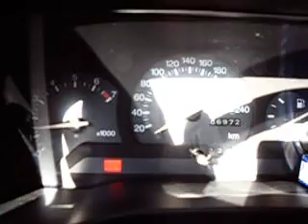ford escort sound...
mein kleiner escort ^^